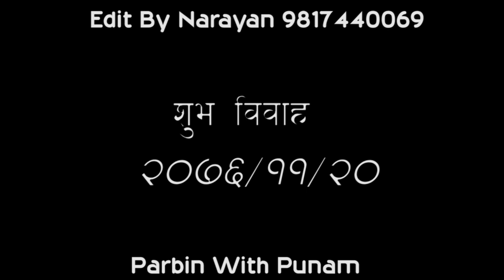Parbin weeds Punam Kanchan-2,Gajedi, bazzar tol rupendehi. Shine Ps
Shine Digital Ps .. Edit By Narayan Bindass 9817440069 Kanchan-2, Gajedi , Rupendehi